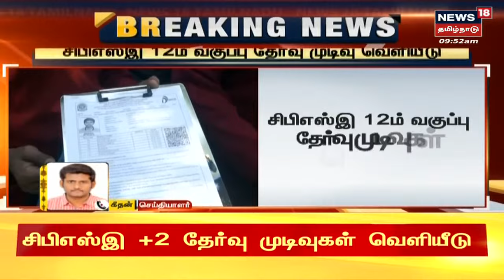BREAKING NEWS | CBSE 12th Class RESULTS - 12ம் வகுப்பு தேர்வு முடிவுகள் வெளியீடு | Tamil News